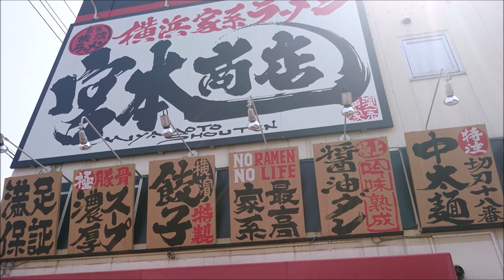横浜家系！「宮本商店」 しょうゆら～めん🍜😊👍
国道122号、ドン・キホーテ横にある「宮本商店」さん！
オリジナルの「家系」スープ！また食べたくなる、癖になる🍜味わいです🎵

National Route 122, "Miyamoto Shoten" next to Don Quixote!
Original "Iekei" soup! You'll want to eat it again, it's a habit 🍜 it's a taste 🎵